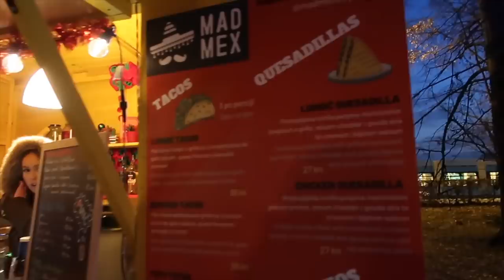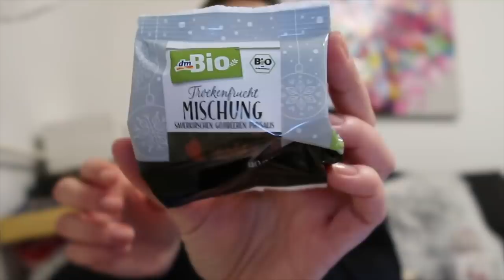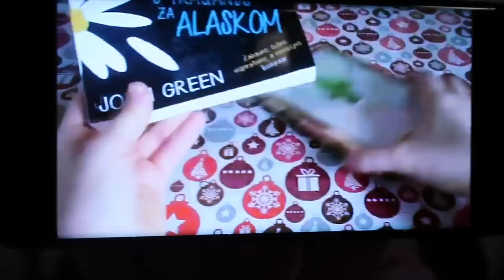ADVENT U MAKSIMIRU 🎄 | VLOGMAS DAN 17 🎅🏻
Advent u Zagrebu sam obišla cijeli ali sada je vrijeme za Advent u Maksimiru. Moja topla preporuka za sve koji se žele maknuti od ludnice u centru grada. Par prekrasni malih šarenih kućic, super glazba i šuma.